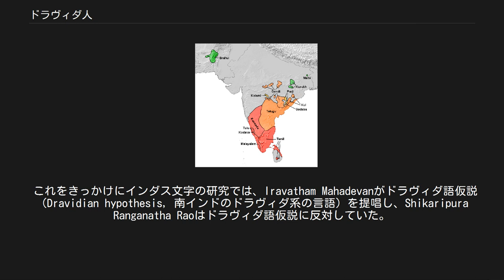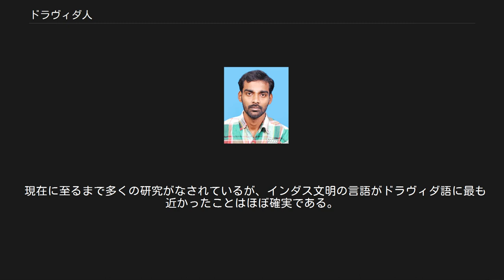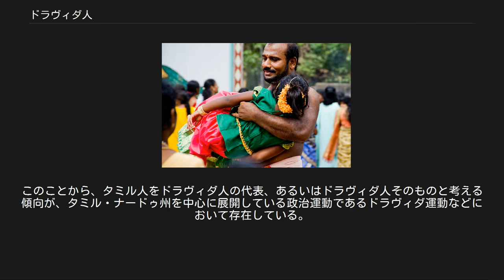ドラヴィダ人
ドラヴィダ語の話者の分布図 （2007年） ドラヴィダ人（ドラヴィダじん、Dravidian）は、ドラヴィダ語族の言語（タミル語、テルグ語、カンナダ語、マラヤーラム語、トゥル語、トーダ語、コータ語などの言語）を母語として使用する民族の総称。
 現在では主に、インド特に南インド四州すなわちタミル・ナードゥ州、ケーララ州、アーンドラ・プラデーシュ州、カルナータカ州を中心として居住し、バングラデシュ、マレーシア、シンガポール、モルディブ、マダガスカル、セーシェルなどにも居住している。
 インダス文明はドラヴィダ人によるものだとされている。
これは同文明の遺跡から発見された未解読のインダス文字により記された言語が、マヤ文字で有名であるユーリ・クノロゾフらソ連の研究者によってドラヴィダ語族の言語である可能性が高いことが指摘されたからである。
 これをきっかけにインダス文字の研究では、Iravatham Mahadevanがドラヴィダ語仮説（Dravidian hypothesis, 南インドのドラヴィダ系の言語）を提唱し、Shikaripura Ranganatha Raoはドラヴィダ語仮説に反対していた。
これらの対立にはドラヴィダ運動の政治的な側面からの影響もあった。
 現在に至るまで多くの研究がなされているが、インダス文明の言語がドラヴィダ語に最も近かったことはほぼ確実である。
 インダス文明では早い時期に農耕･牧畜を始めていたと考えられているが、アーリア人の移動が始まった後は、一部は南下し、一部は同化していった。
 ドラヴィダ人はアーリア人とは外見が異なり、アーリア人よりも一般的に肌の色が黒く背が低いが手足が長い、ウェーブがかった髪などの特徴がある。
 ドラヴィダ人のY染色体ハプログループは他のインドの民族同様、様々なタイプがみられる。
インドのドラヴィダ人では多い順にH：32.9%、O：13.6%、L：11.6%、R1a：11.0%、J：10.5％となっている。
 サンスクリット文学が入る前から存在した独自のサンガム文学・タミル文学を保持し、ムルガン神信仰（後にスカンダや韋駄天に発展したといわれる）などの宗教や建築、音楽、道徳観、食生活などでも独自のものを持っている、という文化的な側面が挙げられる。
 このような様々な側面が複雑に重なり合い繋がっているのが、ドラヴィダ人という概念である。
また、タミル人という概念があり、主にタミル・ナードゥ州出身でタミル語を母語としその文化を担う人々を指すが、タミル（தமிழ்；Tamil）という語はドラヴィダ（திராவிட；サンスクリット語 द्रविड, द्रमिल, द्राविड；Dravida）という語と語源が関係している可能性が高い。
このことから、タミル人をドラヴィダ人の代表、あるいはドラヴィダ人そのものと考える傾向が、タミル・ナードゥ州を中心に展開している政治運動であるドラヴィダ運動などにおいて存在している。